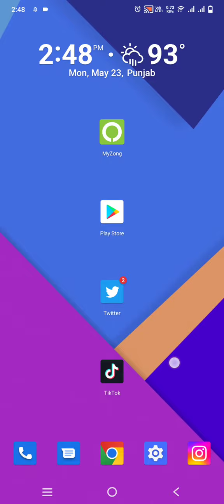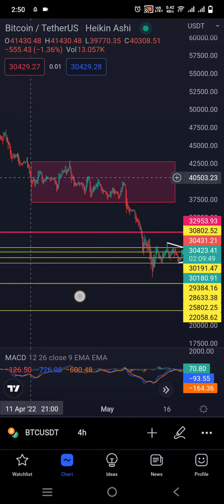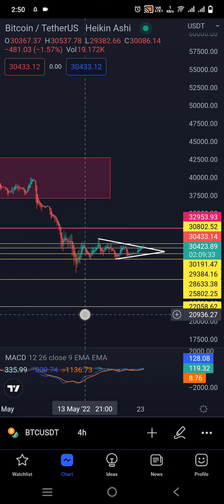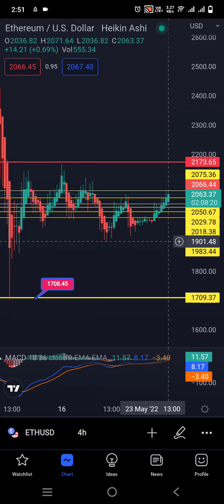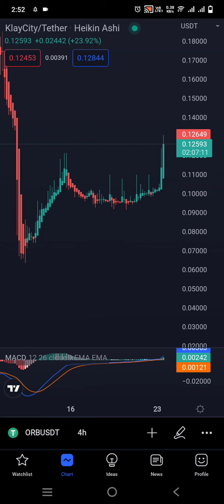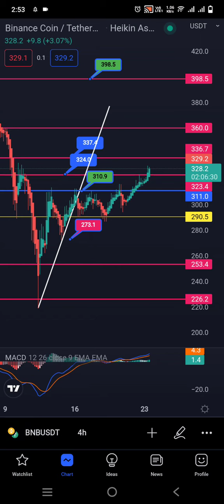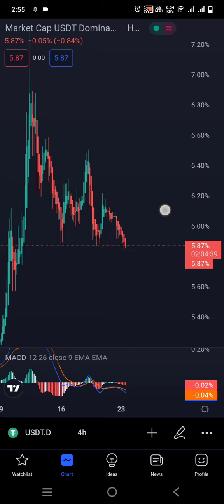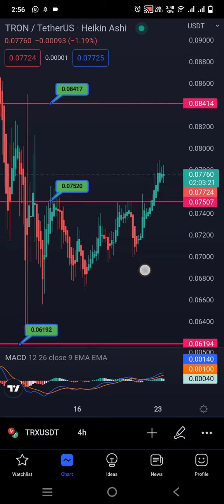Crypto Market Update 23-5-2022 | Crypto News Today | BTC, ETH, SHIB, LUNA | TPS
Telegram Link ( Plz Connect Vpn And Then Click Here )

OKX Click Here And Make A Free Acount And Get $15 Dollar